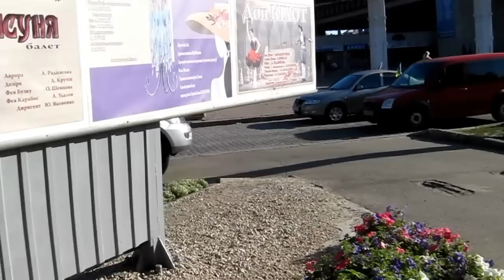The Shevchenko Garden, Sumska str Kharkiv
The National Academic  Opera and Ballet Theatre